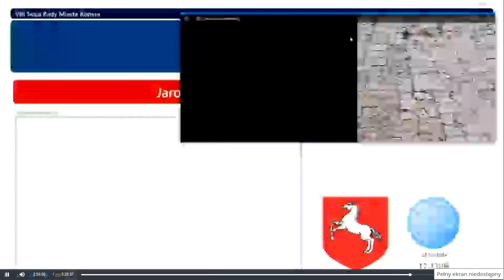STANOWCZA reakcja Prezydenta KORYTKOWSKIEGO